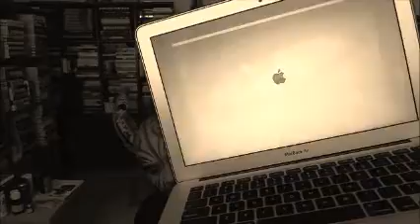Members from the A+ Group Ask Loy Machedo Questions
Loy Machedo
Personal Branding Strategist
loymachedo dot com | whoisloymachedo dot com

Professional Resume Writing?
World Class Interview / Presentation Skills?